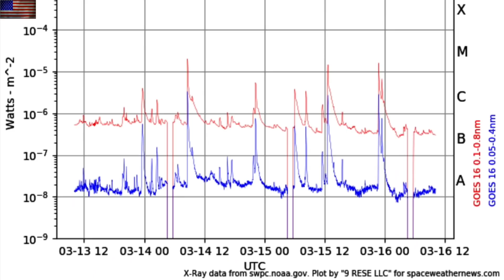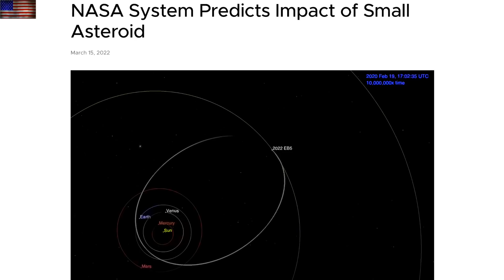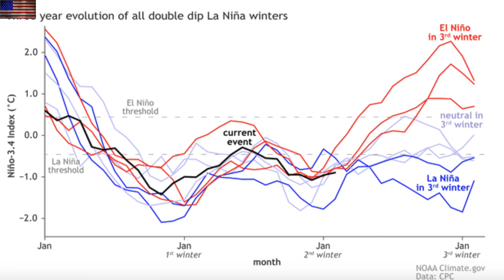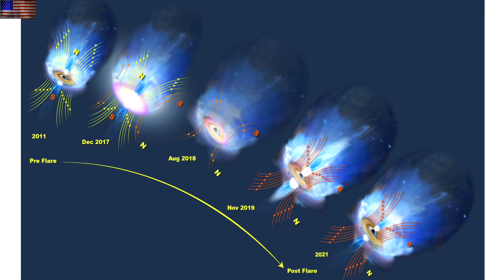A Galactic Magnetic Reversal, Rare Climate Event | S0 News Mar.16.2022